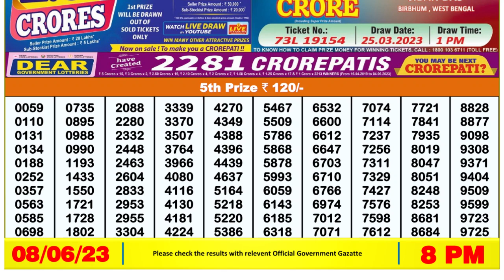🔴Dear Lottery Sambad Live 8pm today 08.06.23 Nagaland State Lottery Result